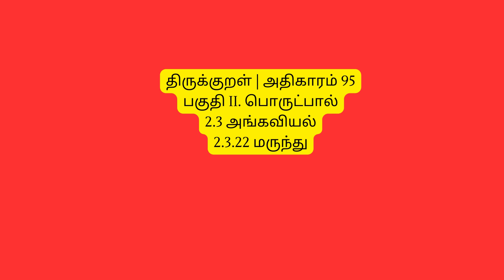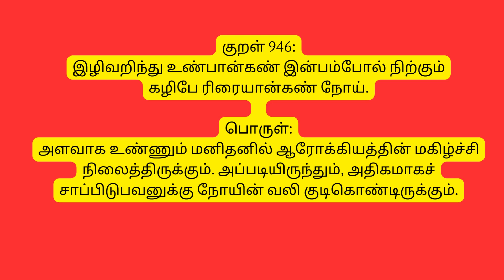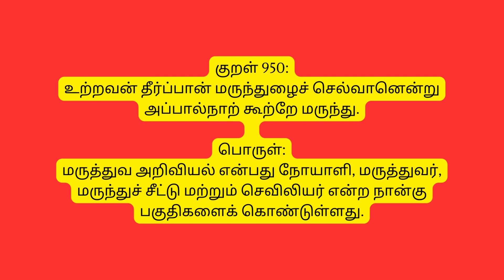திருக்குறள் | அதிகாரம் 95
பகுதி II. பொருட்பால்

2.3 அங்கவியல்

2.3.22 மருந்து

குறள் 941:

மிகினும் குறையினும் நோய்செய்யும் நூலோர்

வளிமுதலா எண்ணிய மூன்று.

பொருள்:

உணவும் வேலையும் அதிகமாகவோ அல்லது குறையாகவோ இருந்தால், வாய்வு, பித்தம் மற்றும் சளி, ஒன்றில் நோயை ஏற்படுத்தும்.

குறள் 942:

மருந்தென வேண்டாவாம் யாக்கைக்கு அருந்தியது

அற்றது போற்றி உணின்.

பொருள்:

ஏற்கனவே சாப்பிட்ட உணவு ஜீரணமானதை அறிந்த பிறகு, உண்டால் உண்பவருக்கு மருந்து தேவையில்லை.

குறள் 943:

அற்றால் அளவறிந்து உண்க அஃதுடம்பு

பெற்றான் நெடிதுய்க்கு மாறு.

பொருள்:

செரிமானம் முடிந்தால், ஒரு மனிதன் அளவோடு சாப்பிடட்டும். அதுவே உடலின் ஆயுளை நீட்டிக்கும் வழி ஆகும்.

குறள் 944:

அற்றது அறிந்து கடைப்பிடித்து மாறல்ல

துய்க்க துவரப் பசித்து.

பொருள்:

முதலில் உங்கள் உணவு ஜீரணமாகிவிட்டது என்பதையும், மிகவும் பசியாக இருக்கும்போது சாப்பிடத் தவறாதீர்கள் என்பதையும் உறுதிப்படுத்திக் கொள்ளுங்கள்.

குறள் 945:

மாறுபாடு இல்லாத உண்டி மறுத்துண்ணின்

ஊறுபாடு இல்லை உயிர்க்கு.

பொருள்:

விரும்பத்தகாத உணவை அளவோடு சாப்பிட்டால் ஒருவரது வாழ்வில் பேரழிவு ஏற்படாது.

குறள் 946:

இழிவறிந்து உண்பான்கண் இன்பம்போல் நிற்கும்

கழிபே ரிரையான்கண் நோய்.

பொருள்:

அளவாக உண்ணும் மனிதனில் ஆரோக்கியத்தின் மகிழ்ச்சி நிலைத்திருக்கும். அப்படியிருந்தும், அதிகமாகச் சாப்பிடுபவனுக்கு நோயின் வலி குடிகொண்டிருக்கும்.

குறள் 947:

தீயள வன்றித் தெரியான் பெரிதுண்ணின்

நோயள வின்றிப் படும்.

பொருள்:

அளவற்ற உணவு உண்பவர், விதிகளை அறியாதவர் எண்ணற்ற நோய்களால் பீடிக்கப்படுவார்.

குறள் 948:

நோய்நாடி நோய்முதல்நாடி அதுதணிக்கும்

வாய்நாடி வாய்ப்பச் செயல்.

பொருள்:

நோயின் தன்மை, அதன் காரணம் மற்றும் குணப்படுத்தும் முறை ஆகியவற்றை மருத்துவர் விசாரித்து சிகிச்சை அளிக்க வே.

குறள் 949:

உற்றான் அளவும பிணியளவும காலமும்

கற்றான் கருதிச் செயல்.

பொருள்:

மருத்துவர் தனது நோயாளியின் நிலையைக் கண்டறிய வேண்டும்; நோயின் தன்மை மற்றும் பருவத்தை உணர்ந்து சிகிச்சையை தொடர வேண்டும்.

குறள் 950:

உற்றவன் தீர்ப்பான் மருந்துழைச் செல்வானென்று

அப்பால்நாற் கூற்றே மருந்து.

பொருள்:

மருத்துவ அறிவியல் என்பது நோயாளி, மருத்துவர், மருந்துச் சீட்டு  மற்றும் செவிலியர் என்ற நான்கு பகுதிகளைக் கொண்டுள்ளது.